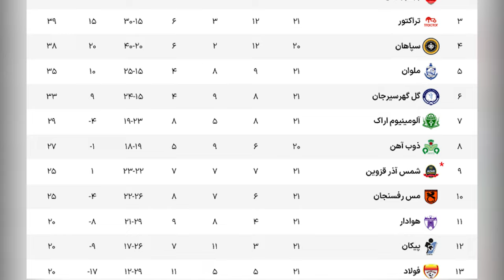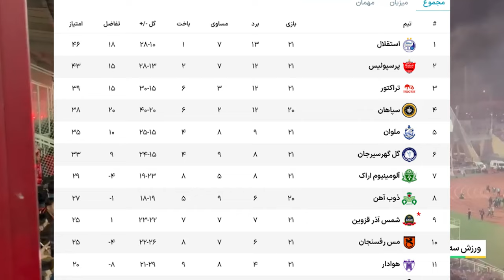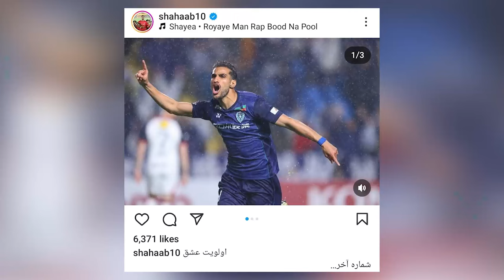حواشی تراکتور - سپاهان ، شوک به پرسپولیس و اعتراض نکونام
تساوی تراکتور و سپاهان در ورزشکار مملو از تماشاگر/ استقلال و پرسپولیس در یادگار برنده شدند!
تراکتور ۰-۰ سپاهان، تیم مورایس از جهنم گریخت
تساوی باکلاس‌های لیگ در پرتماشاچی‌ترین بازی سال
 دیدار دو تیم تراکتور و سپاهان در هفته شانزدهم لیگ برتر فوتبال ایران با نتیجه بدون گل خاتمه پیدا کرد.
🔵اعتراض جواد نکونام به افزایش قیمت بلیت ورزشگاه آزادی
 علیرضا بیرانوند دروازه‌بان پرسپولیس ممکن است بازی آینده تیمش مقابل گل‌‌گهر را از دست بدهد.
🔴آخرین شرایط بیرانوند از زبان پزشک پرسپولیس
دبل مهدی قایدی در بازی الاتحاد کلبا و العین
فتاحی: منتظر تصمیم کمیته انضباطی هستیم